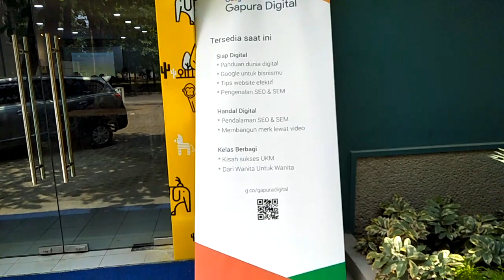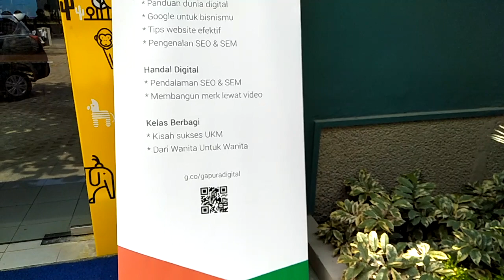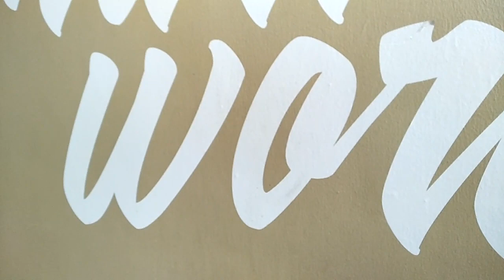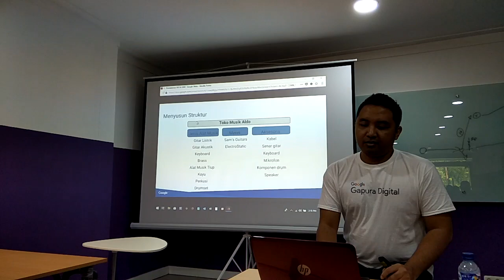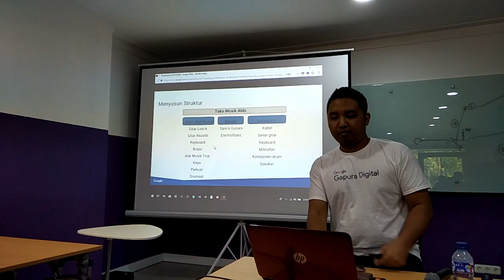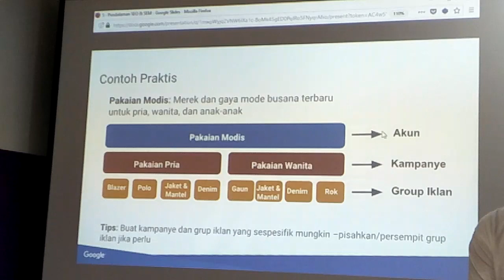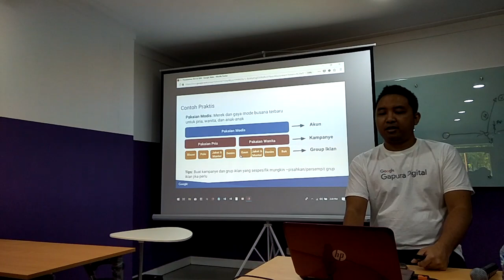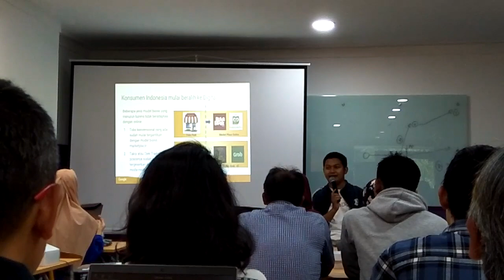Innovative Academy Hub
Innovative Academy Hub, co-working space yang dibangun dengan mengedepankan nilai-nilai kearifan lokal, SESRAWUNGAN, REMBUGAN dan INSPIRASI yang dalam bahasa Indonesia berarti semangat gotong-royong, kebersamaan, keberagaman, inovasi dan kreativitas. Co-working space yang dibangun melalui sinergi Universitas Gadjah Mada dan Lintasarta ini tidak hanya diperuntukkan bagi warga UGM, tapi juga bagi masyarakat luas yang ingin mengembangkan aplikasi digital. Keberadaan coworking space ini diharapkan dapat semakin memperkuat ekosistem inovasi dan hilirisasi di lingkungan kampus. Pada tahap awal 11 startup telah berkomitmen untuk berproses di tahap akselerasi melalui Innovative Academy Hub, yaitu Wemary, Galanggo, Pasienia, Pijar, Iwak, Muncak, Villageria, Bantu Ternak, Adsiconic, Majapahit, Calty Farm. Co-working space menyediakan ruang kerja yang nyaman, bergaya anak muda, dan dilengkapi dengan high speed internet, clouds, serta mentor-mentor dari para pakar aplikasi dan bisnis digital.